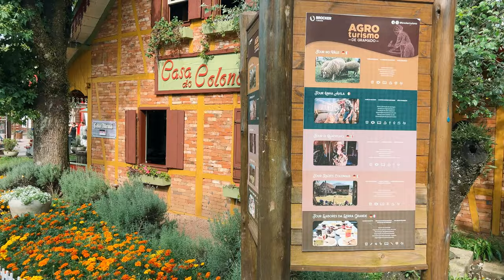INACREDITÁVEL!!! APTO DECORADO JUNTO RUA TORTA DE GRAMADO CONDIÇÃO NUNCA VISTA ANTES!!!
OPORTUNIDADE ÚNICA:

20% de entrada e saldo em 72 x para pagar!

Exclusivo e amplo apartamento avarandado na Borges de Medeiros ao lado da rua torta e entre os melhores comércios e restaurantes do centro de Gramado, em frente a praça das etnias.

Sinta aquele cheirinho de pão fresquinho da colônia todos os dias de sua varanda.

Com duas vagas de garagem, mas nem precisa tirar o carro para andar pelo Centro e na rua torta.

Com 3 suítes está todo mobiliado e decorado pronto para morar ou investir em locação por temporada.

São dois apartamentos por andar com elevador e acesso digital.

Trata-se de um dos melhores e mais bem localizados residenciais de Gramado na Borges de Medeiros.

POSSUI AINDA:

Sacada / Varanda ampla de frente para a avenida Borges
3 Suítes
Acabamento em Gesso
Esquadrias Pvc com Vidros Duplos
Piso de Madeira

Aquecedor a Gás
Ar Condicionado
Área de Serviço Separada
Armários
Calefação
Churrasqueira
Cozinha
Equipado
Interfone
Internet
Lareira
Lavabo
Medidor de Água Individual
Medidor de Gás Individual
Medidor de Luz Individual
Mobiliado
Rebaixamento em Gesso